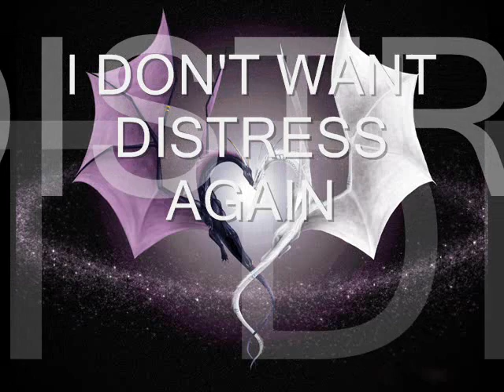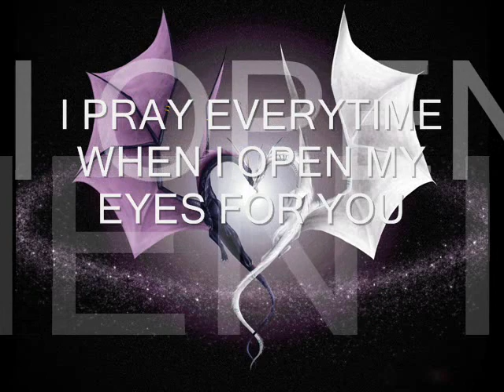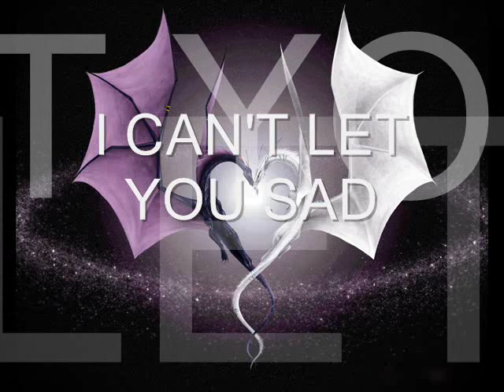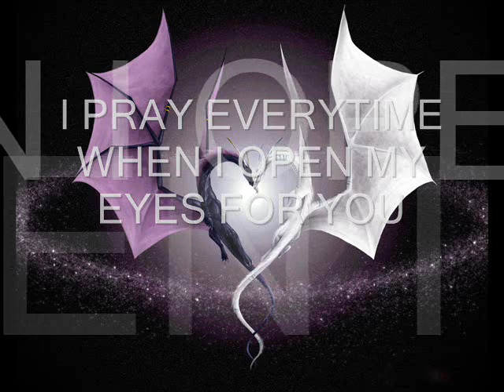Let You Go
this is my fifth song..hope you like it.once again sorry about my voice..wait for my next song..hope you enjoy it..i wrote it by myself and i sang it